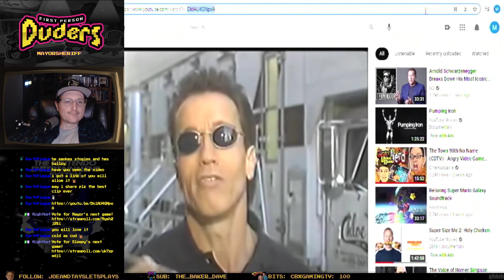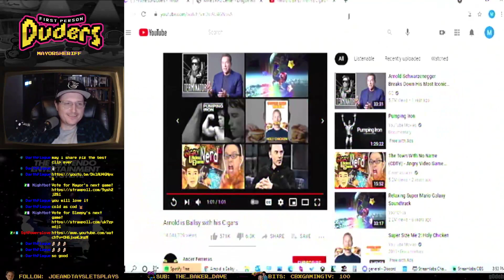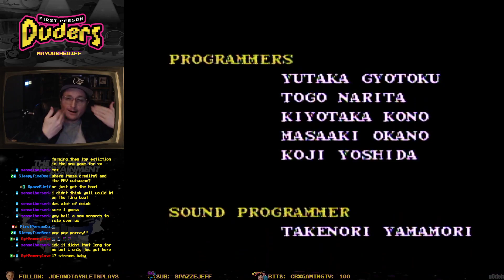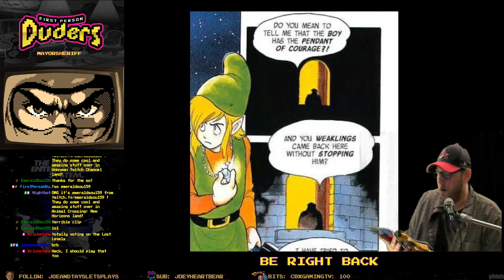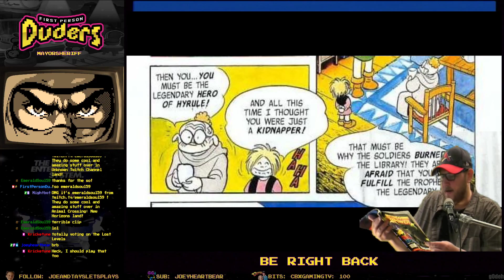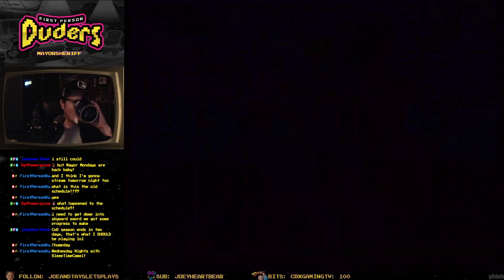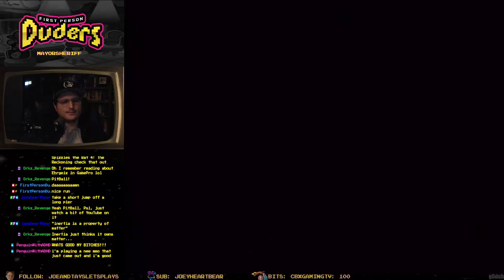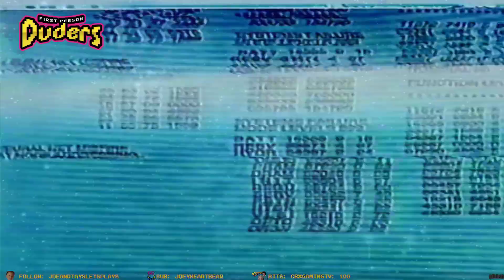Dragon Warrior (NES) Pt. 17 The Dragonning